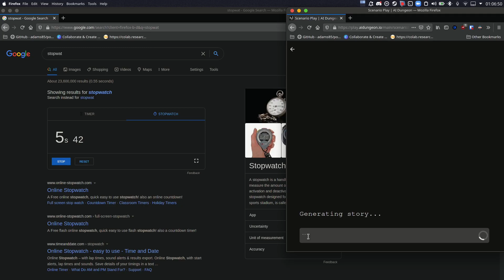AIDungeon Get Censored speedrun Paste% (11.58s)